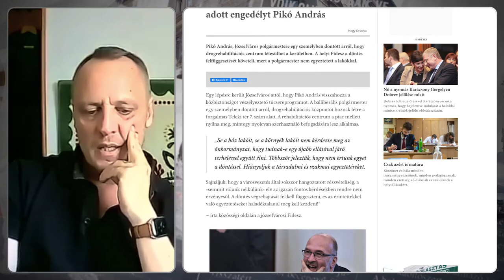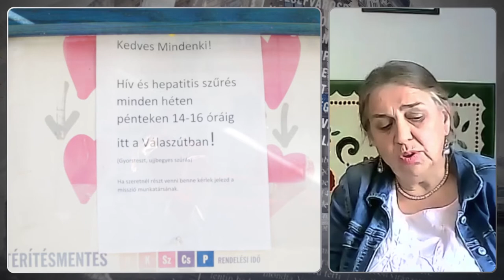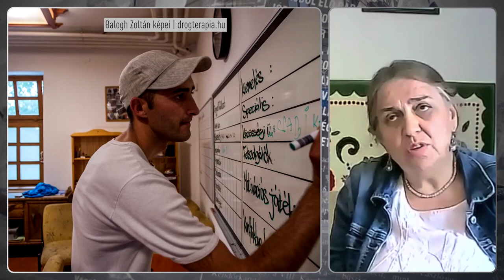Miért kell drogambulanciát nyitni a Teleki téren? | Drogriporter Café | S01E07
Miért döntött úgy a Kallódó Ifjúságot Mentő Misszió, hogy új drogambulanciát és józan kávézót nyit a Teleki téren? És miért tiltakoznak ellene egyesek? Vajon megalapozottak-e a félelmek, hogy "odavonzzák a drogosokat"? Ezekről a kérdésekről beszélgetünk a szervezet két munkatársával, Erdős Eszterrel, aki az MRE KIMM Ráckeresztúri Rehabilitációs Otthonának vezetője, és Hamar Jánossal, aki a Teleki téri járóbeteg ellátó szakmai vezetője. Vendégeink elmondják nekünk, pontosan milyen szolgáltatásokkal fogják segíteni a józsefvárosi függőket és a hozzátartozóikat.